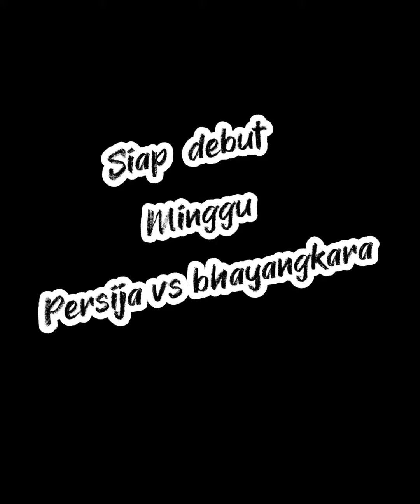apakah gajos akan jadi jos gandos debut di Persija ketika menghadapi bhayangkara fc